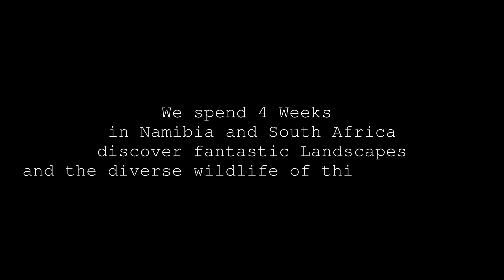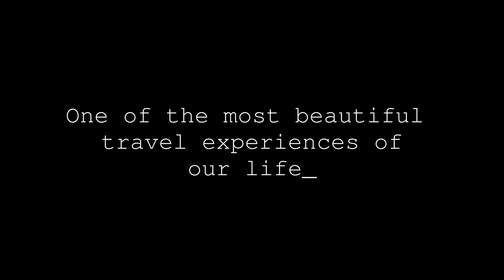Traumreise Afrika: Namibia & Südafrika | Unsere Eindrücke einer vierwöchigen Reise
In diesem Video zeigen wir euch unsere besonderen Afrika-Momente von unserem Afrika-Roadtrip - 4 Wochen durch Namibia & Südafrika! Wir sind wilden Tieren begegnet, durch Wüsten gefahren, über hohe Bergpässe und all das meist in purer Einsamkeit.
Liebe Grüße
Cleo & Nico

Thumbnail: Canva

*Wenn du über diesen Link ein Produkt kaufst, unterstützt du uns. Das bedeutet, dass du KEINEN Cent mehr für dieses Produkt bezahlst wir aber eine kleine Provision vom Händler bekommen – also eine Win – Win Situation 😊